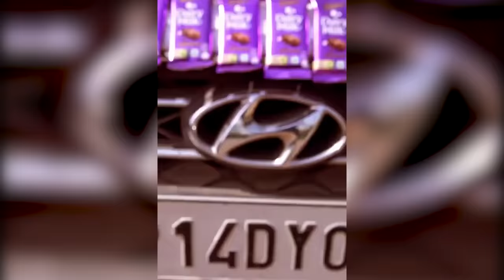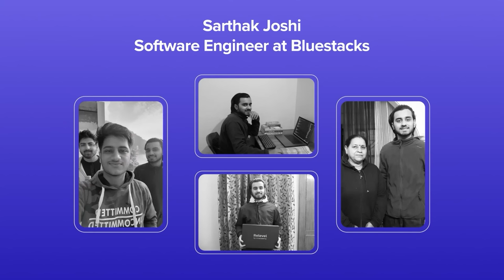Instagrams 60 Year Old Chacha With 20 Year Old Wife!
Hello welcome to the 3rd episode of reel review
here we react to funniest indian reels and instagram accounts !